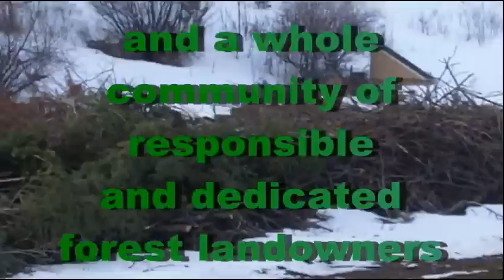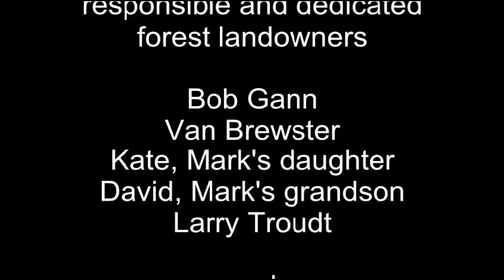The Power in Community Collaboration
Forest management must start with individuals but some of the most damaging threats to our forests are landscape in size and can only be effectively dealt with when individuals collaborate. Your local Tree Farm group can help you organize to make a difference.